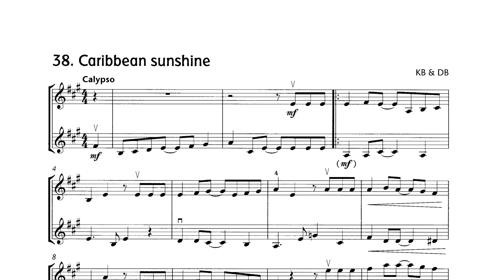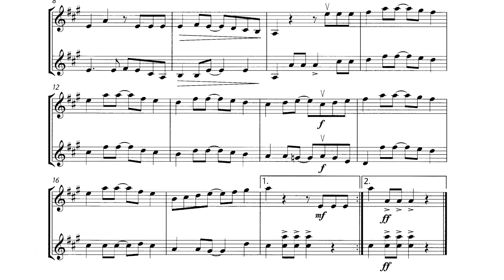No. 44 Caribbean Sunshine Practice Tempo [Accompaniment] from Fiddle Time Runners